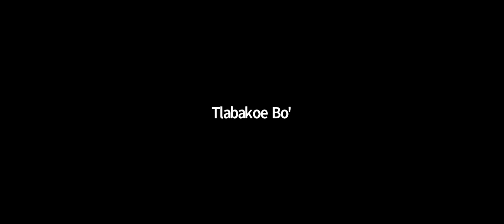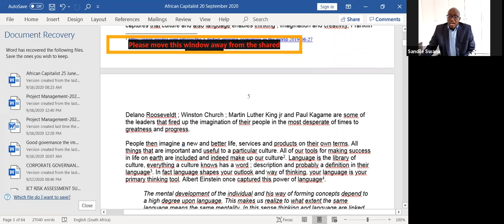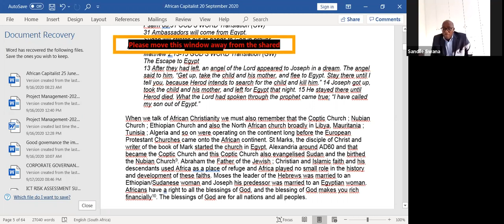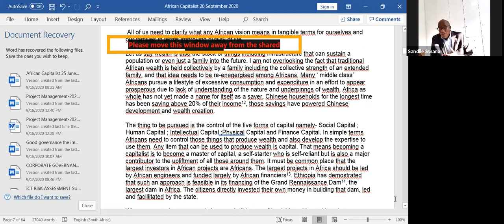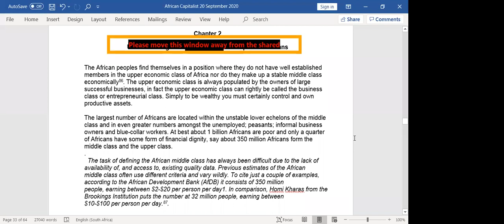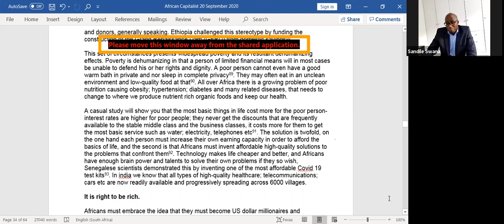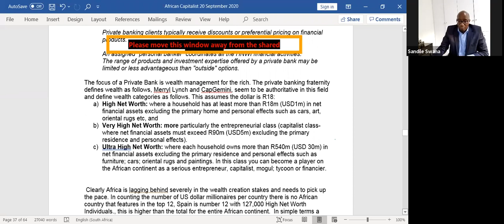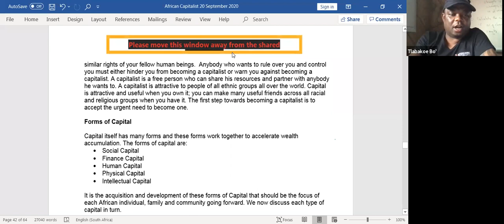SALGC Leadership Lecture-Rebuilding Relationships African Capitalist The road map to African Wealth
SALGC Online Leadership Development with Sandile Swana
-Rebuilding Relationships African Capitalist The road map to African Wealth
-Creating economic opportunities amongst local communities & ensuring economic beneficiation from local wealth.